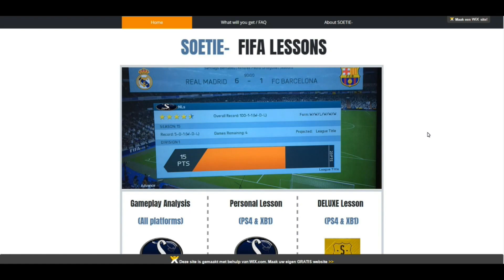OPENING 3 ULTIMATE TOTW (TOP 100) PACKS!!